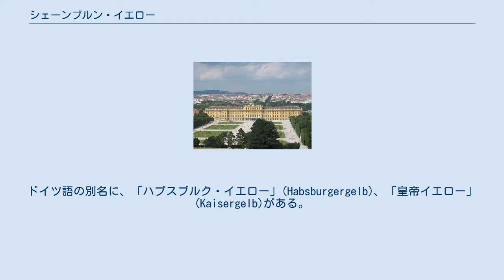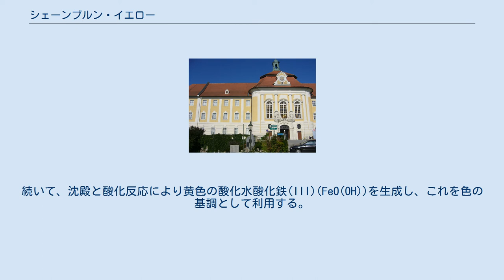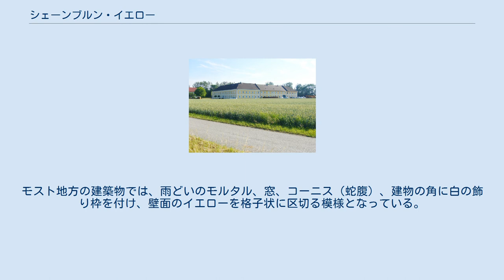シェーンブルン・イエロー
シェーンブルン・イエロー（ドイツ語：Schönbrunner Gelb）はバロック末期のオーストリアで公共建築物の塗装カラーとして流行した色。
ドイツ語の別名に、「ハプスブルク・イエロー」(Habsburgergelb)、「皇帝イエロー」(Kaisergelb)がある。
赤みがかった黄土色で、ゴールド系オーカー(Goldocker、金色系の黄土色)の石灰顔料から作られる。
19世紀後半に時代趣向が変化すると、これよりも明るく、パステル画に適したザイテンシュテッテン・イエローが、時代に合うものとして好まれた。
シェーンブルン・イエローは「バロック・イエロー」(Barockgelb)とも呼ばれ、バイエルン、ボヘミア、ハンガリー、スロベニアを包含する広範囲のエリアに広められた。
 オーストリアで宮殿などの豪華建築にフランスやイタリア産のゴールド系オーカーの顔料（中性暖色系の濃いグレー色調を混ぜて）で彩色・塗装する慣行は、バロック時代に遡るが、1780年代に皇帝ヨーゼフ2世の規定により、オーストリア・ハンガリー領内の全ての国家建造物とハプスブルク家の建築物をこのオーカーで塗ることが定められた（「マリア・テレジア・イエロー」の俗称があるが、マリア・テレジアは1780年に死去しており、この規定の制定者ではないため注意を要する）。
フランス産（フランス南部のオーカー採石場から）の輸入品はかなり高価だったが、領内のボヘミアにもオーカーの産地があり、これで需要を満たすことができた。
この規定はヨーゼフ2世特有の重商主義的、重農主義的な政策の模範的な事例とされている。
 色の名称はウィーンのシェーンブルン宮殿の色調に由来している。
1817年～1819年、ヨハン・アマンにより、当時の古典主義的な時代趣向に合わせる形で建物正面の色が一つの色調に統一された。
このときに採用されたイエロー（シェーンブルン・イエロー）が20世紀に至るまでオーストリア・ハンガリー二重帝国を象徴するカラーとなり、鉄道駅と政府庁舎は全てこの色を用い、宮殿・修道院・教会の多くで採用され、富裕市民や農民にも受容されてその邸宅や農家建築にまで好んで使われた。
 製造方法は、まず石灰を緑の硫酸鉄(II) (FeSO4)で色付けする。
続いて、沈殿と酸化反応により黄色の酸化水酸化鉄(III)(FeO(OH))を生成し、これを色の基調として利用する。
火災などで加熱されると、この酸化水酸化鉄(III)が酸化の化学反応を起こして赤茶色の酸化鉄(III) (Fe2O3)に化学変化する。
 ザイテンシュテッテン・イエロー(Seitenstettner Gelb)の名称はニーダーエーステライヒ州南西部のモスト地方にあるザイテンシュテッテン修道院に由来する。
シェーンブルン・イエローが薄く色あせたような色合いとなっており、19世紀後半に流行した新バロック様式の時代趣向にはシェーンブルン・イエローよりも適しており、好んで用いられた。
この色はモスト地方で伝統的に教会建築や世俗建築（司祭館、四稜家屋など）に使われている色である。
モスト地方の建築物では、雨どいのモルタル、窓、コーニス（蛇腹）、建物の角に白の飾り枠を付け、壁面のイエローを格子状に区切る模様となっている。